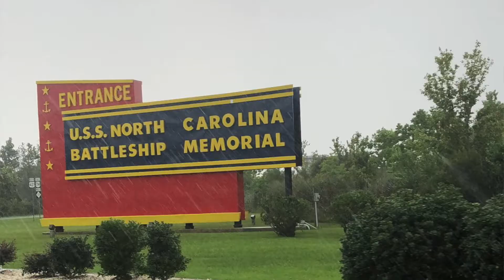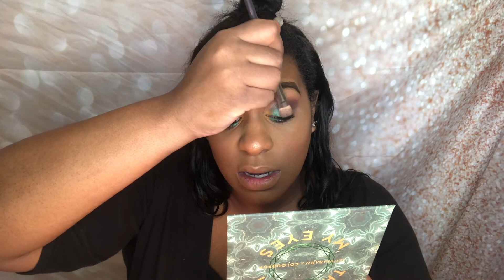II Chit Chat // Get Ready For Work With Me II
Hey Handsome Babes! Today’s video is a Chit Chat // Get Ready With Me // Going To Work type of video :) If you want to hear about my epic vacation this past summer with some clips then keep on watching.

II Products I used in this video II
Moisturizer: Coco Cabana Cream - Sol Janeira
Primer: Fenty Pro’filtr & Tarte Poreless Primer
Concealer: Two Face Born This Way Concealer in Mocha & Maple
Powder: L'Oreal Infallible Pressed Powder in Classic Tan & Fenty Pro’filtr powder in Cashew
Eyeshadow Palette: Jaclyn Hill X Morphe Vault in Bling Boss
Bronzer: Cover Queens Collection in Ebony
Eyebrow: Wet N Wild in Simma Brown Now
Eyeliner: Colourpop Gel Liner in Teaspoon
Blush: HNB Dare To Be Different in Finishing Touches
Setting Spray: Iconic London Prep & Set
Eyeshadow Palette: Colourpop x Iluvsarahii Through My Eyes palette
Mascara: Boxum Big Tease
Highlight: Mirame
Lipliner: Colourpop in Kae
Lipstick: Colourpop in 951

Code: Jessica-YOUHAMEX

Snap: Jesssfab87
Influenster: JessicaDaneille87
Pintrest: Jess Bowie

Hi!!! My name is Jessica Bowie and I have a love for all things beauty.  I know have a lot of makeup but it's a passion and hobby of mine just like collecting stamps, shoes, or baseball cards are for some.. :) I’m also not a professional. I just love putting on makeup. Makeup is whatever and however you want it to be, that’s the beauty of it. I’m a firm believer in what you put into the world you shall receive and karma. I’m a gold card member for shopping and spending money as well as a Pisces lol.